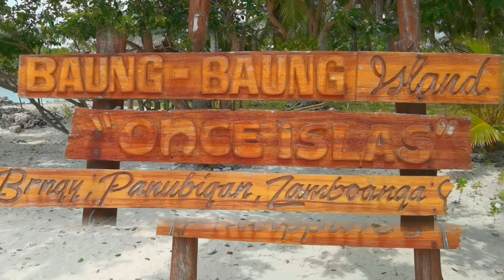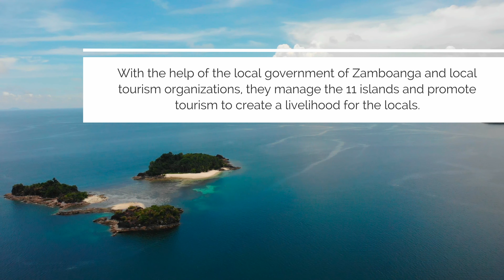Once Islas Part 2: Baung-Baung Island | Zamboanga with @TheDailyPosh ​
Book a reservation at Tourism Office in Paseo Del Mar.

Tourism office is beside the main gate of Paseo Del Mar. To get there, click on map below:
Panubigan Ferry Terminal is the Jump-off point going to Once Islas (onse islas/11 Islands)

---== Guidelines from Tourism Office ==---

Operation Days: Tuesday, Wednesday, Thursday, Saturday and Sunday

STEP 1: ONLINE BOOKING (1 week prior to the scheduled trip)
❌ Walk-in and impromptu booking will not be entertained.
 Note:
 Senior Citizens and PWDs cannot avail the trekking activities
 Children below 3 years old are not allowed for safety reasons

STEP 2: SECURE BOOKING ACKNOWLDGEMENT SLIP (BAS)
✅ Guest shall be required to fill up a booking form online
✅ Guest shall be responded with a Booking Acknowledgement Slip (BAS) upon receipt of the accomplished booking form

STEP 3: PAYMENT OF ENTRANCE AND ENVIRONMENTAL FEES
✅ Guest should pay the fees within 24 hours upon receipt of the BAS. The City shall forfeit the booking for non-compliance of payment within the prescribed period.
✅ Only guest with BAS can pay at the City Treasurer’s Office. The payment collector will not receive payment without the BAS.

Entrance fee: 100.00 php/pax
Environmental fee: 100.00 php/pax

STEP 4: SUBMISSION OF COPIES OF VACCINATION CARD, OFFICIAL RECEIPT
OF THE ENTRANCE AND ENVIRONMENTAL FEES
✅ Guests are required to submit their vaccination card and official receipt of the entrance and environmental fees at the City Tourism Office, Paseo del Mar.

STEP 5: SECURE CONFIRMATION SLIP
✅ The confirmation slip will be issued upon submission of the copies of the vaccination card and the OR of payment.
🚫 STRICTLY NO CONFIRMATION SLIP, NO ENTRY 🚫

STEP 6: TEMPERATURE CHECK REQUIREMENT AT THE REGISTRATION AREA
IN BARANGAY PANUBIGAN

STEP 7: ACCOMPLISH THE GUEST PROFILING AT THE REGISTRATION AREA

STEP 8: PAYMENT OF OTHER FEES (for D.I.Y. tour)

Guide’s fee: 300.00 PhP/group of 5
Ferry’s fee:
🔸 Island Cruise: 2,000.00 PhP/group of 5
 - Sirommon, Baung-Baung, Bisaya-Bisaya
🔸 BiBa route: 1,200.00 PhP/ group of 5
 - Baung-Baung, Bisaya-Bisaya

Cottage fee: 150.00 PhP/ island
 *Payment shall be collected by the assigned community personnel before the trip

STEP 9: JUMPED-OFF FROM BARANGAY PANUBIGAN TO THE ISLANDS

How to Get to Panubigan Port:
- From Zamboanga, take a van from Terminal going to Curuan. (100php)
- Dropoff at Panubigan. From here, take a Habal-Habal going to Panubigan port. (50php)